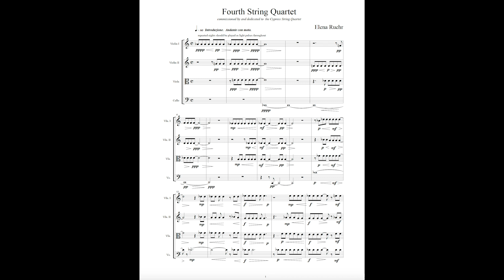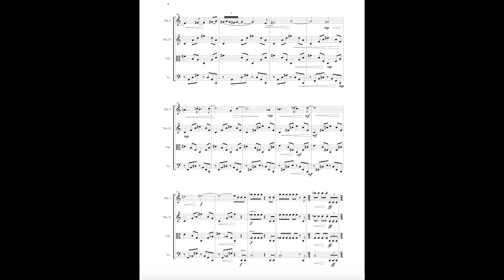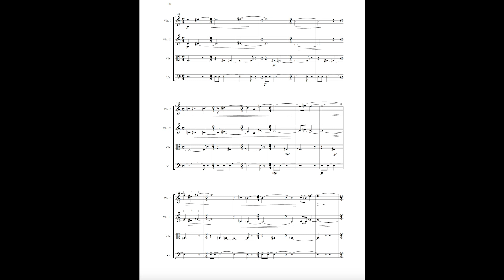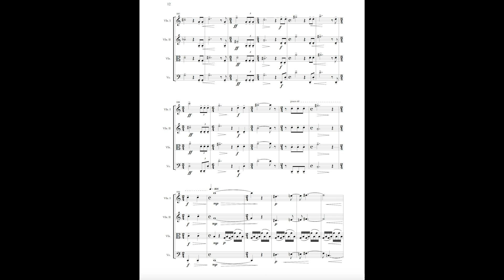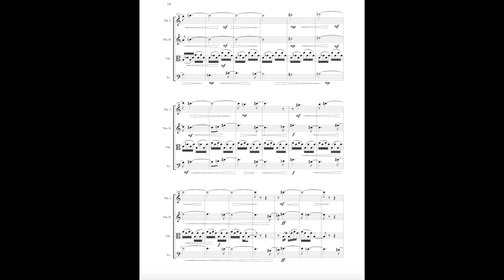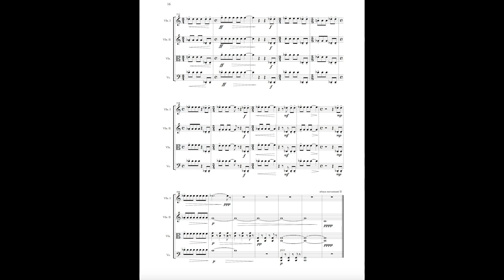Elena Ruehr Fourth String Quartet 4, I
Elena Ruehr Fifth String Quartet, IV The Accompanist Dies.  Scolling score by Susan Luozhang Kong.  Scrolling score by Susan Luozhang Kong.  Recorded by the Cypress Quartet on Avie Records.  Published by MorningStar Music.